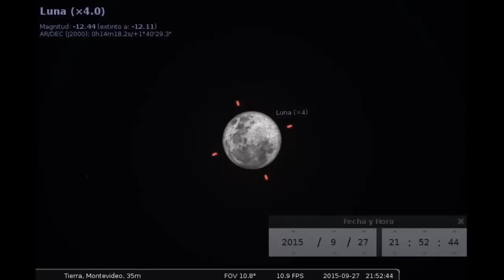Eclipse total de Luna - 27 de setiembre de 2015 - VERSIÓN POP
Circunstancias para Uruguay - Eclipse total del Luna de la noche del 27 al 28 de setiembre de 2015. UruguayEduca y Observatorios del CES